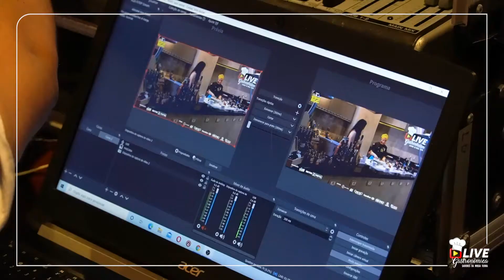Live Gastronômica “Sabores da Nossa Terra” com a Chef Helen Braz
Vem conferir como foi a última edição da Live Gastronômica “Sabores da Nossa Terra”.

A @chefhelenbraz ensinou o modo de preparo de uma saborosa vaca atolada.

A vaca atolada é a combinação de costela bovina com mandioca, cozida na panela de pressão. Perdeu a Live?

e aprenda o passo a passo de como fazer mais essa receita regional.